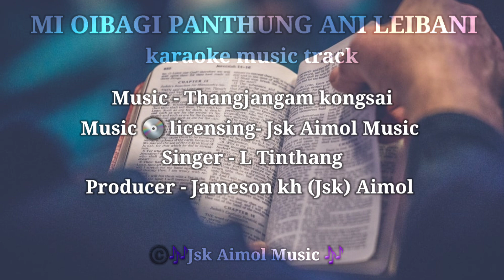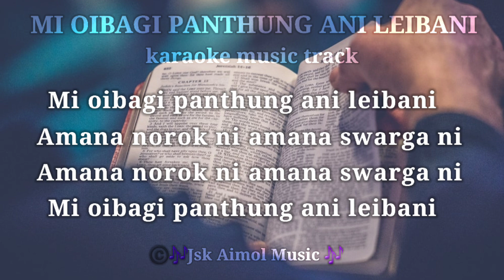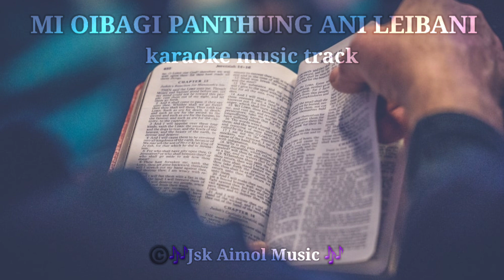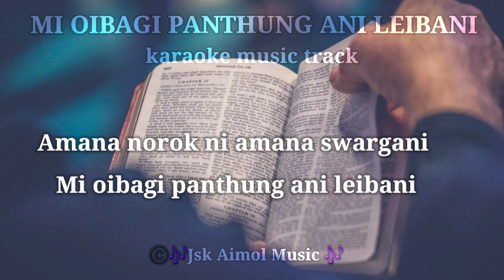Mi Oibagi Panthung karaoke track | Manipuri gospel song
Singer - L Tinthang khongsai
Studio: Gospel Music Studio
Sponser - kh. Jameson Aimol Music
Manipuri Gospel Song || Latest Manipuri Gospel Song karaoke.

Lyrics :
Mi oibagi panthung ani leibani
amana swarga ni amana norok ni 2x

{Ziba kaya di siraga loikhrani Mi oiba eikhoi di panthung yaokhigani } 2x

{Hakchngi nungaibadi awaba norokni Thawaigi panthung di nungaiba swargani} 2x Mi oibagi panthung ani leibani

{Nahakki leifamdo swargara norok la khanja houro houjikki hinglingei punsida} 2x

Amana norok ni amana swargani